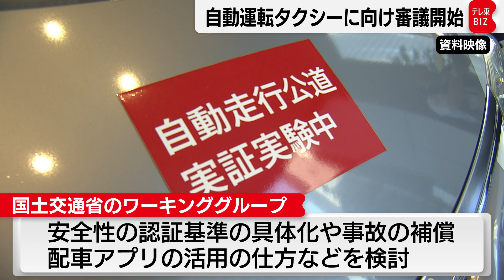自動運転タクシー実現に向け審議開始 年内に自動車メーカーが受託運行できるか結論へ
国土交通省は、2026年に見込まれる自動運転タクシーの実装に向けて、ワーキンググループを立ち上げ、審議を始めました。委員は自動車や法律の専門家などからなり、安全性の認証基準の具体化や、事故があった場合の補償のあり方、配車アプリの活用の仕方などを検討します。また、自動車メーカーがタクシー会社から受託する形で運行できる運用について年内に結論を出す予定です。